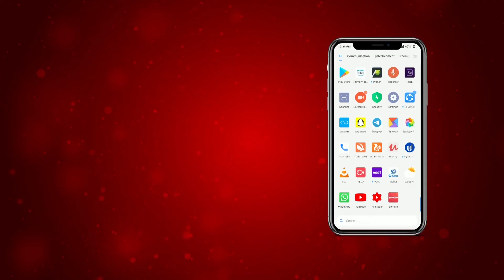ਕਿੰਨਰਾਂ ਨੇ ਪਾਇਆ ਪੁਲਿਸ ਨੂੰ ਘੇਰਾ